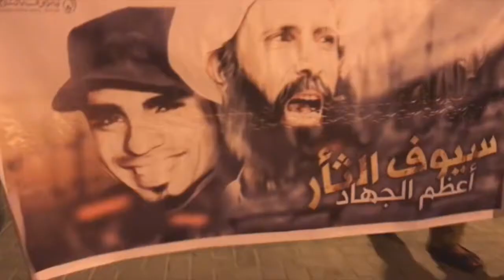مسيرة في بلدة الديه تحت شعار "سيوف الثأر" تزامنا مع ذكرى عملية تحرير السجناء 1/1/2018